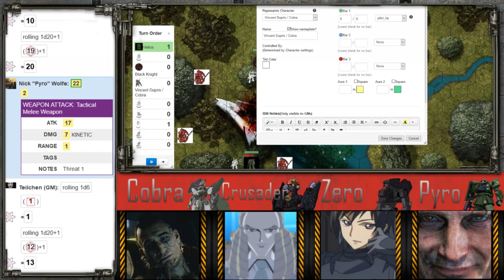Lancer (Week 2 - Part 3) Enemy Mine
Into this roiling galaxy you take your role as a mech pilot —  from cold-blooded mercenaries to honor-bound Baronic cuirassiers, hardscrabble Union regulars to professional Constellar Midnights, Far Field teams at the uncanny edge of known space to the ever-wandering Albatross. Operating with a wealth of licenses from one of the galaxy’s Big Five fabricators, you and your friends play a tight-knit squad of pilots on campaign — comrades together in a galaxy of danger and hope. Will you fight for Union, working to rectify the crimes of previous administrations? Will you run contracts for a corpro-state, working to advance private interests while lining your pockets? Will you fight to liberate your people from all masters, human or otherwise? Or will you fight only for yourself?